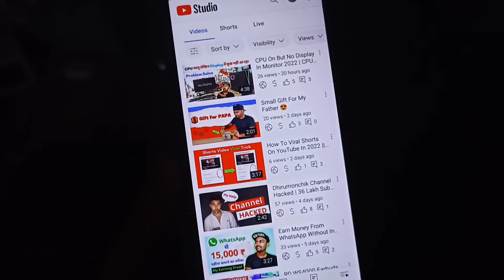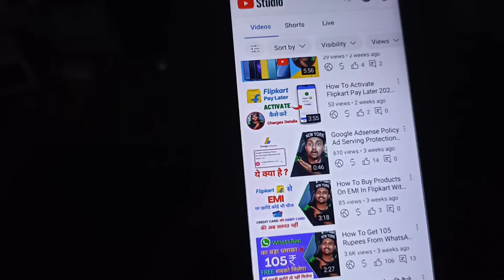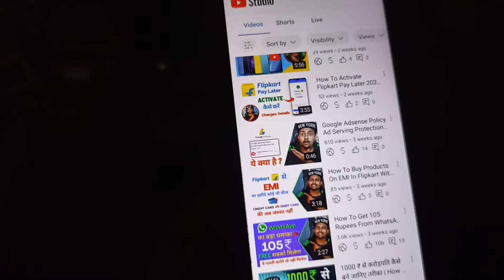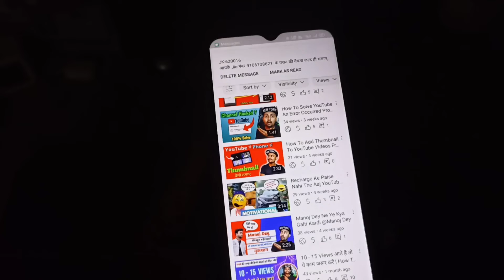20 - 30 Views Aate hai To Ye Kaam Karo | How to increase views on YouTube Videos 😱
Is video me meine ek esa tarika bataya jisase YouTube videos ke views bada sakte hai

Covered Topics
1 - YouTube Video Ke Views Kaise Badhaye

Gorilla Tripod